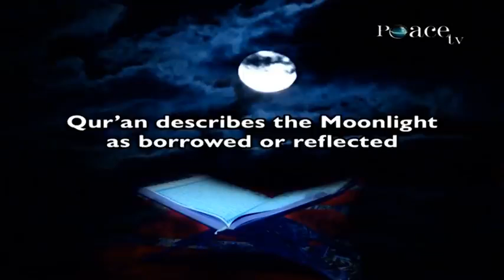The Quran Described the Spherical Shape of the Earth and the Light of the Moon being Reflected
The Quran Described the Spherical Shape of the Earth and the Light of the Moon being Reflected 1400 Years Ago - Dr Zakir Naik

Previously we human beings we thought that the world was flat. It was in 1577, when Sir Francis Drake sailed around the earth that he first time proved that the earth on which we live it is spherical in shape. The Qur'an mentions 1400 years ago in
 Surah Naziat, Chapter.No.79, Verse.No.30,
“Wal Arda Ba’da Dhalika Dahaha”
And thereafter we have made the earth egg-shaped
One of the meanings of ‘Dahaha’ is an expanse and the earth is an expanse, the other meaning is derived from the Arabic word ‘Duiya’ which means an egg.
And today we know, the earth is not completely round like a ball, it is flattened from the pole, it is geo-spherical in shape. And if we analyze the Arabic word ‘Dahaha’ doesn’t refer to a normal egg it specifically refers to the egg of an Ostrich. And if we analyze the egg of an Ostrich is too is Geo-Spherical in shape. Imagine, the Glorious Qur'an 1400 years ago says that the shape of the earth is geo-spherical in shape.
Previously we did not know that the light of moon was its own light. Previously we thought that the light of the moon was its own light. Recently we have come to know that the light of the moon is not its own light but it is a reflected light, borrowed light. But Qur'an says in
Surah Furqaan, Chapter no. 25, Verse No.61,
Blessed is He Who has placed the constellations in the sky, and placed therein sun, a lamp having its own light, and moon having borrowed or reflected light.
So the Quran describes the moon light as borrowed or reflected which we came to know recently in science. Recently in science means, 50 years back, 100 years back, 200 years back.